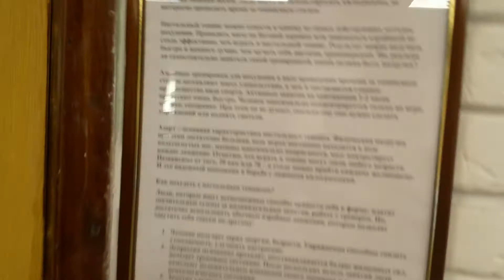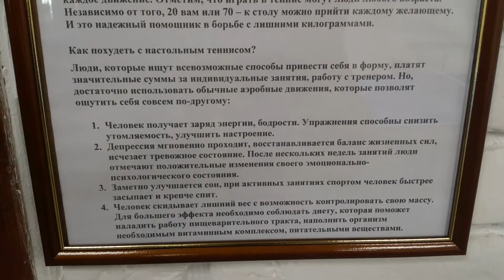Настольный теннис в пансионате Севастополь.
Уважаемые жители и гости города. Приглашаем вас в увлекательный мир настольного тенниса.
Пр. Героев Сталинграда 43.